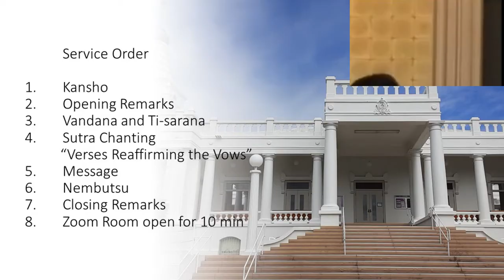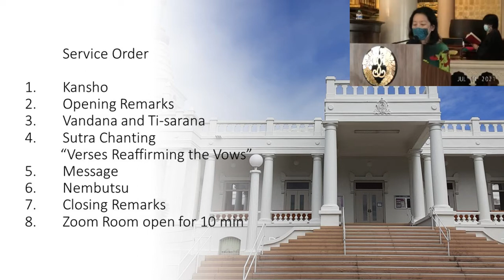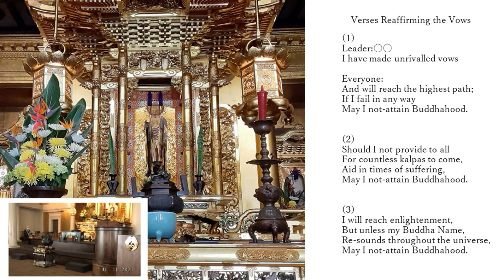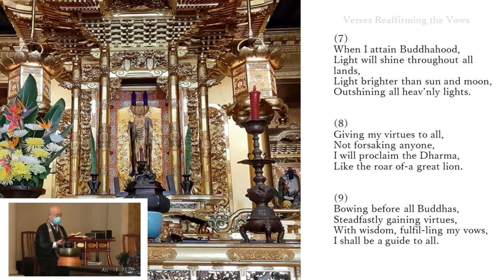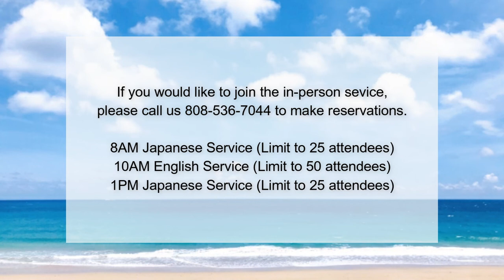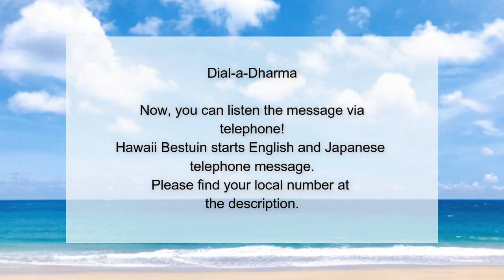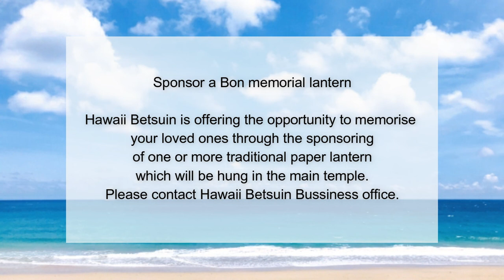Hawaii Betsuin Online Sunday Service, July 18, 2021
Please join the Online Sunday Service presented by Honpa Hongwanji Hawaii Betsuin.
Caption is available for the service.

Service Order:
1. Opening Remarks
2. Vandana and Ti-Sarana
3. Sutra Chanting "Verses Reaffirming the Vows"
4. Dharma Message
5.Gatha "Nembutsu"
6. Announcement

If you would like to make donation, please visit our Online Offertory Box